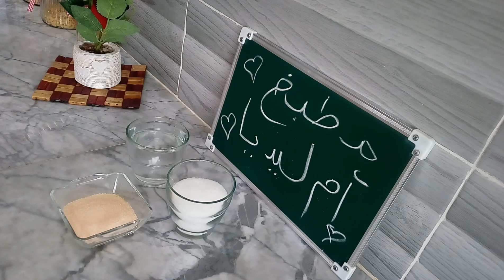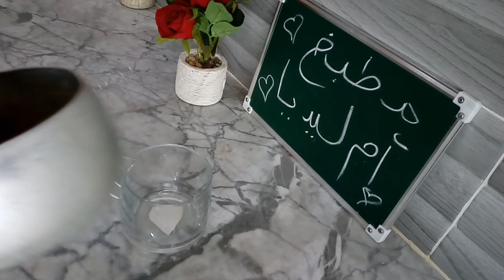Nappage لاجولي ناباج بذوق فرولة والكراميل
ناباج,طورطة,حلويات سهلة,كلاصاج